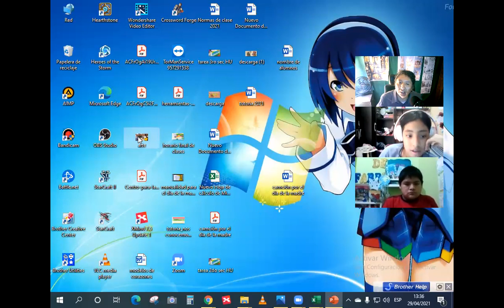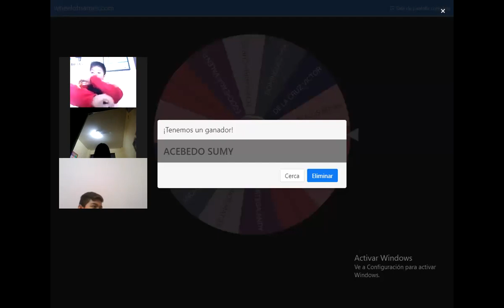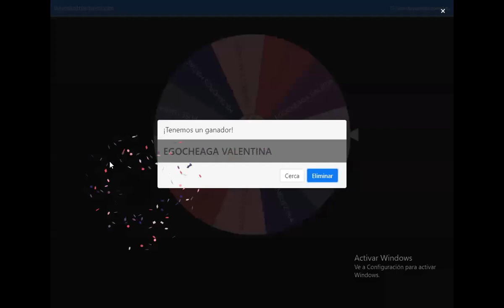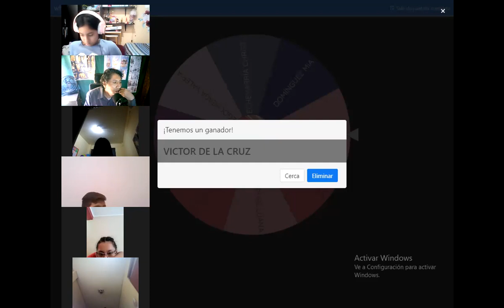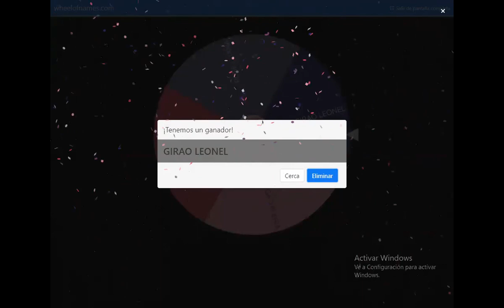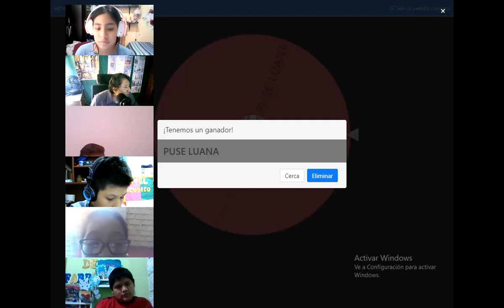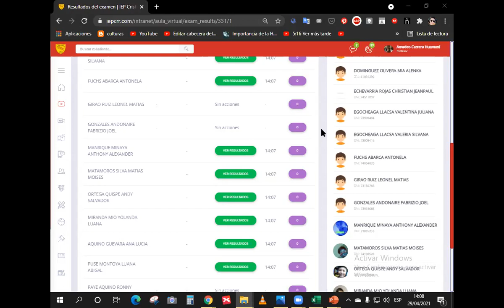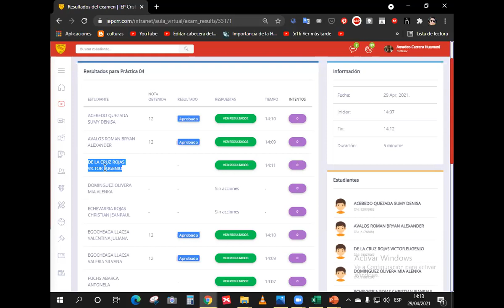Orales y Prácticas 6to PS